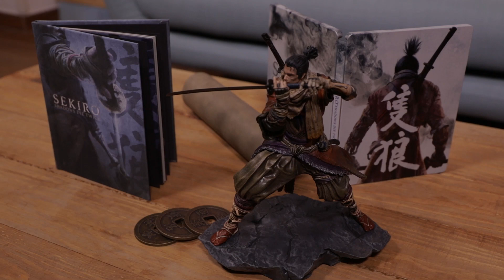Unboxing - Ed. Coleccionista Sekiro: Shadows Die Twice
Te enseñamos el contenido de la edición coleccionista del nuevo juego de From Software.